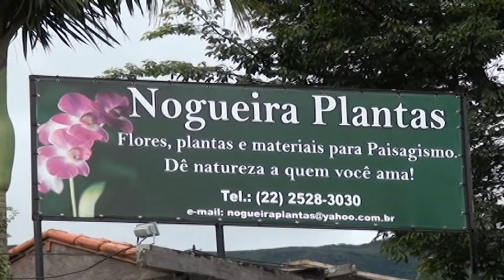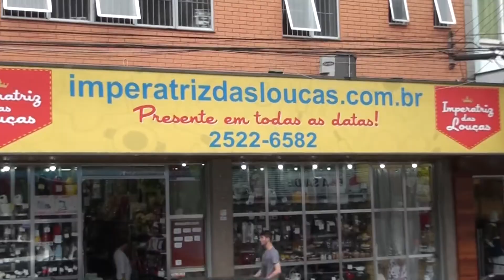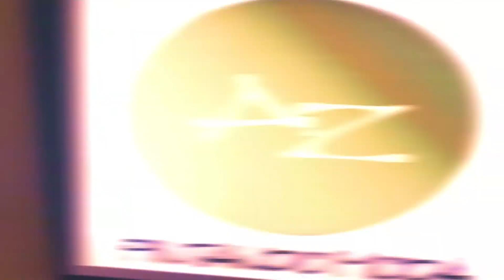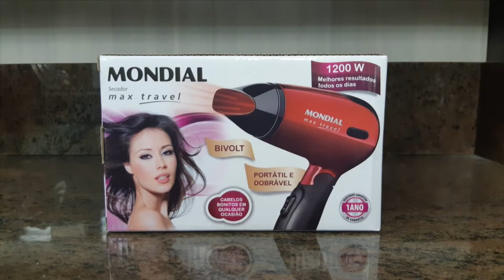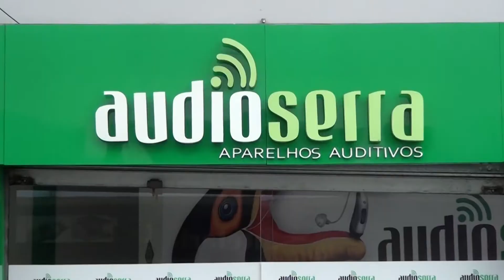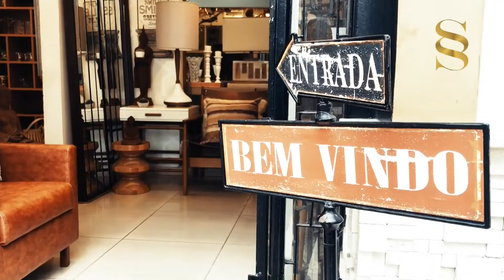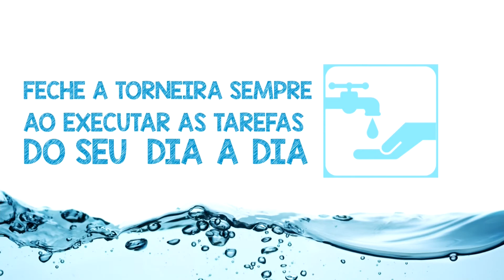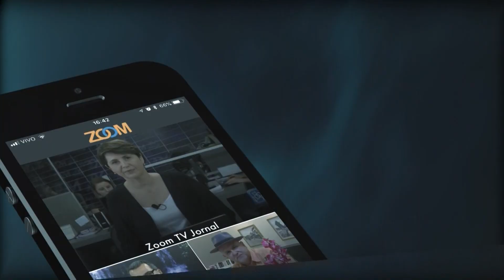08-05-2019 - TODA MANHÃ